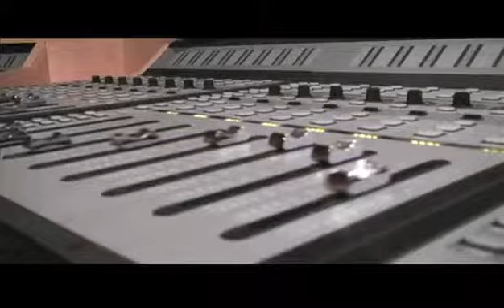Horse Shoe G.A.N.G - 4 Headed Monster (Music Video)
C.O.B. Hip Hop Is Alive